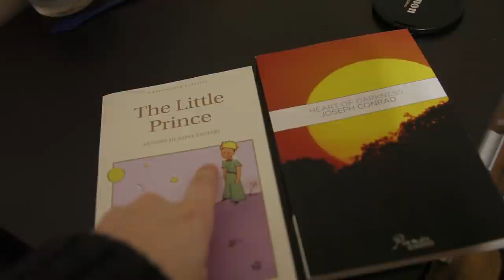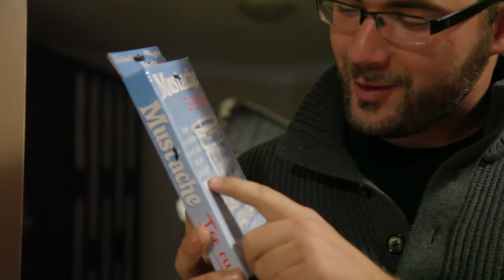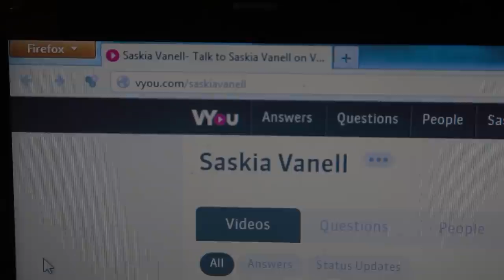The Perks Of Vlogging A Wallflower (Sick Sam, Frigid Mustache, and VYou Questions)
Day 701